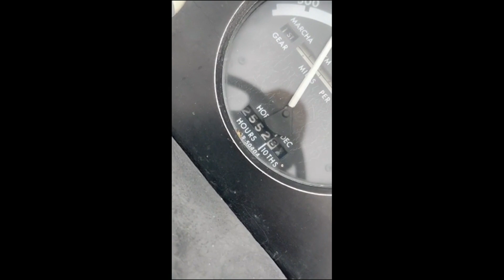1969 JOHN DEERE 4000 For Sale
JOHN DEERE 4000 TRACTOR, DIESEL TRACTOR, TWO OWNER TRACTOR, LAST OWNER HAD FOR 20 YEARS, DID A 10 ACRE HAY FIELD, GOOD RUBBER FRONT AND BACK, PAINT VERY GOOD, 1 PAIR HYD OUTLETS, 540 PTO, HAD TIE RODS REPLACED, NEW BATTERIES, NO MAJOR ENGINE WORK, ONLY 2500 HRS, APPREARS TO BE ACCURATE, TACH STILL WORKS, FIELD READY PRICE